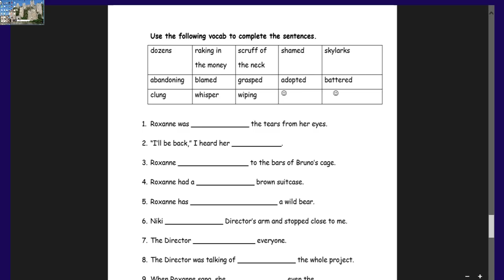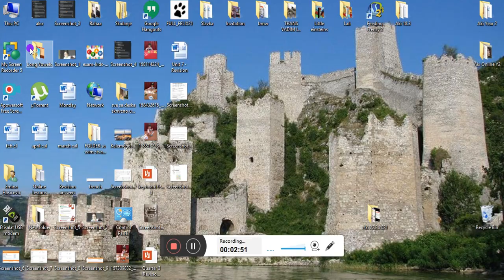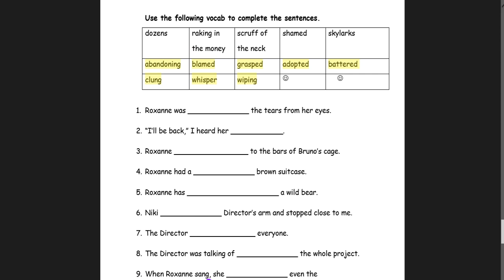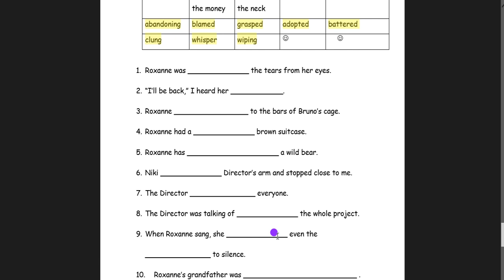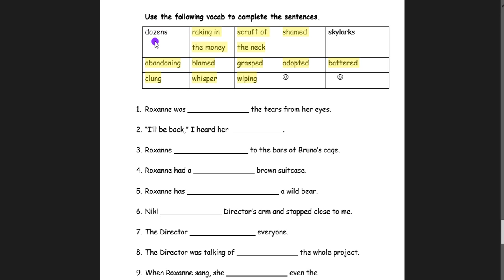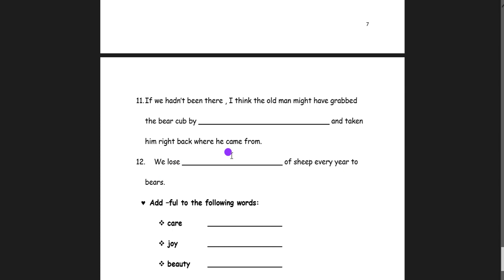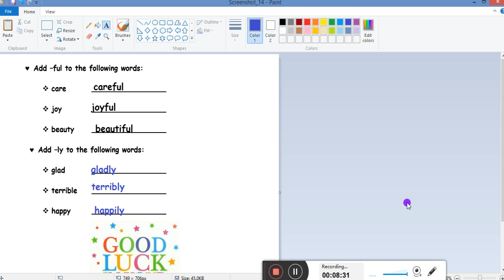Q3 Revision part 4